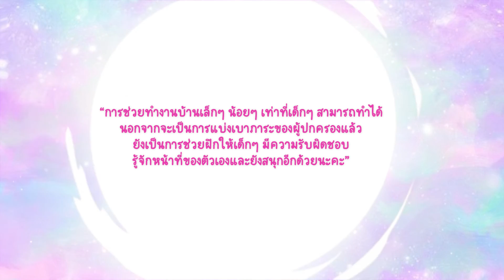รายการ Magic Pen ปากกาวิเศษ EP2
รายการ Magic Pen ปากกาวิเศษ
ผลิตรายการโดยบริษัท เอซีเอดี จำกัด